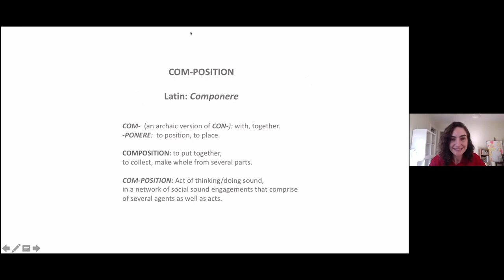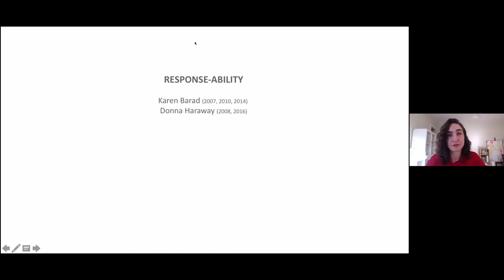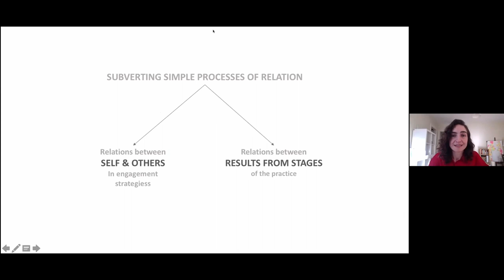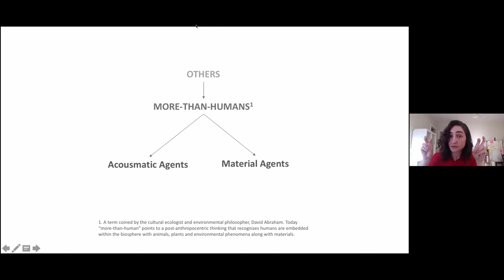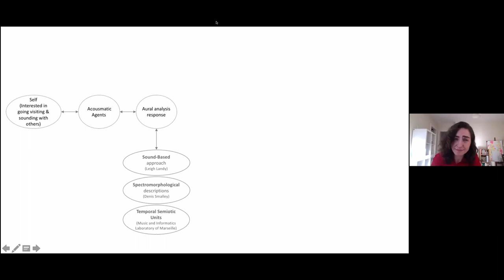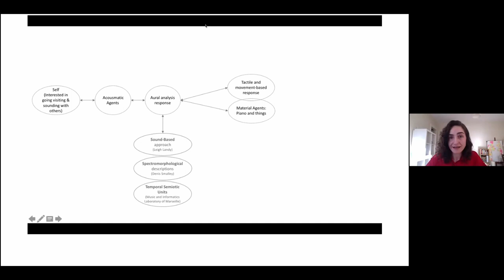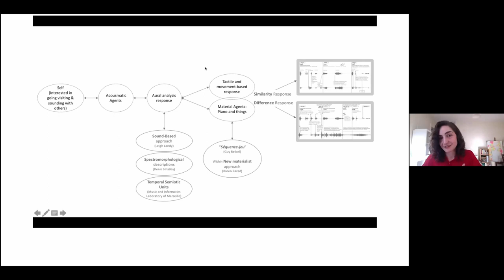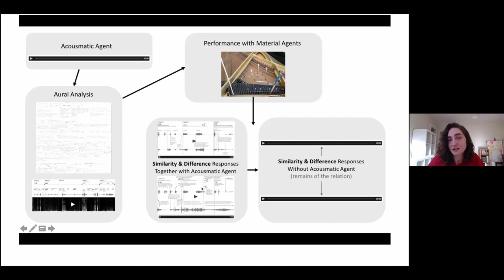Fulya Ucanok — Electroacoustic Composition Process as a Process of Com-position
Fulya Ucanok
Electroacoustic Composition Process as a Process of Com-position

DOI:10.5920/ElectroacousticComposition

Rethinking the History of Technology-based Music
Centre for Research in New Music (CeReNeM)
University of Huddersfield, 9-11 June 2022